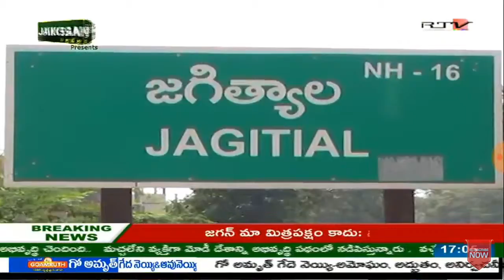Jaikisan news jagtial ( Rafi)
జగిత్యాల జిల్లా రూరల్ మండలం హస్నాబాద్ గ్రామ శివారులో వెలసిన ఎల్లమ్మ దేవత విగ్రహం వెలిసింది దీంతో గ్రామ ప్రజలు పెద్ద ఎత్తున తరలి వచ్చి పూజలు చేస్తున్నారు గ్రామ శివారులో ని ఎస్ ఆర్ ఎస్ పి కాలువ వద్ద ఎల్లమ్మ విగ్రహం వెలికైనట్టు అటుగా వెళ్లిన గ్రామస్తునికి కనిపించడం తో అతను గ్రామస్తులకు తెలపడం తో ప్రజలు పూజలు చేస్తున్నారు